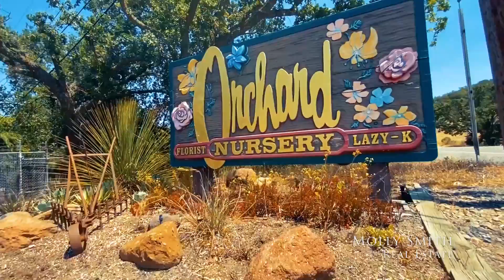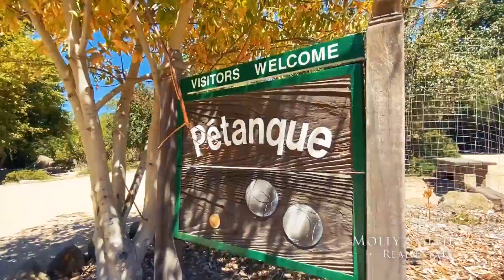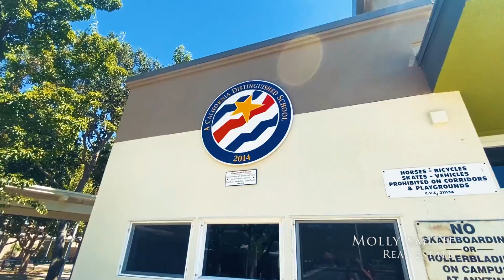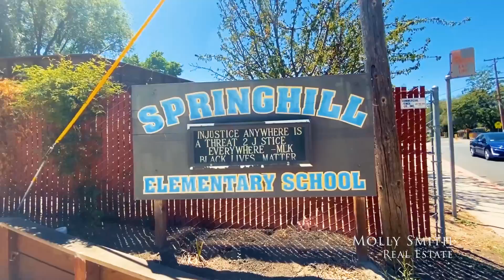Welcome to Lafayette